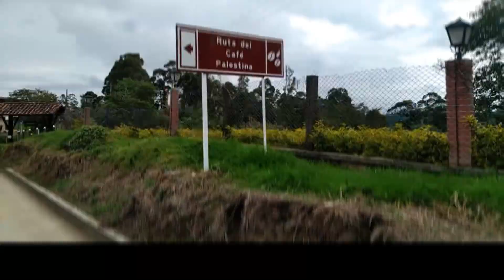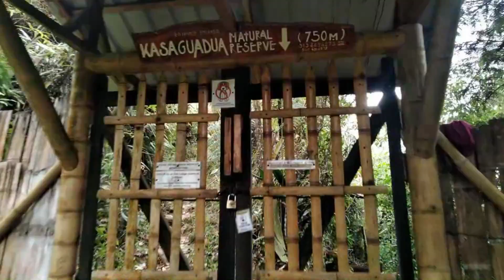¿Buscas un lugar DIFERENTE en dónde HOSPEDARSE EN SALENTO? Reserva natural EcoLodge Kasaguadua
■ Código AIRBNB para que ahorres en tus viajes

Reservas - Carlos: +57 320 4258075

Nuestro recorrido empieza en Salento allí se debe tomar la carrera 5 pasando por un lado del cementerio para tomar la vereda Palestina.

Este recorrido dura 10 minutos, también pueden venirse caminando aproximadamente 20 minutos o en JEEP.

El domo geodésico más grande incluye sofá, cama, hamacas, cocina y baño privado tiene un valor de 180.000 pesos colombianos (aproximadamente 47,13 dólares) para dos personas incluye desayuno.

El domo más pequeño incluye la cama y en la parte de abajo pueden guardar las cosas tiene un valor de 100.000 pesos colombianos (aproximadamente 26,18 dólares) para dos personas incluye desayuno.

También tiene una parte de área común donde pueden cocinar, relajarse, hamacas, televisión, piano, comedor y baño.

Este lugar se enfoca en la preservación de la cuenca y su ecosistema.

También podrán realizar actividades como senderismo, caminata Ecológicas, yoga o meditar.